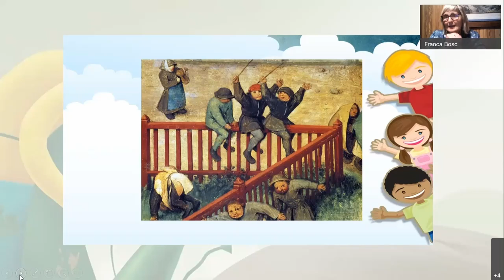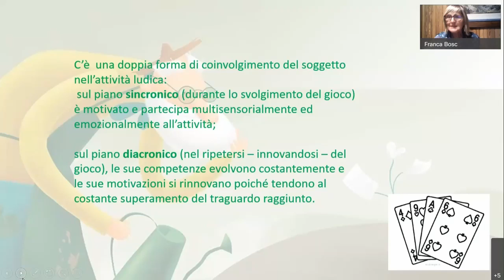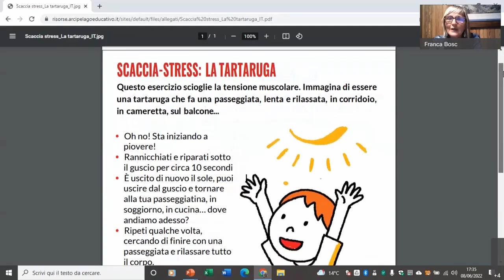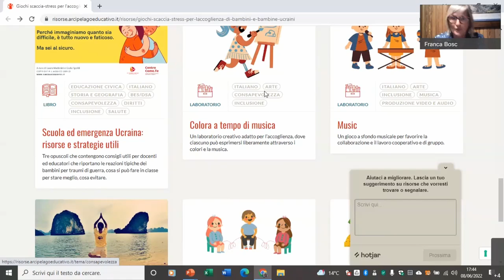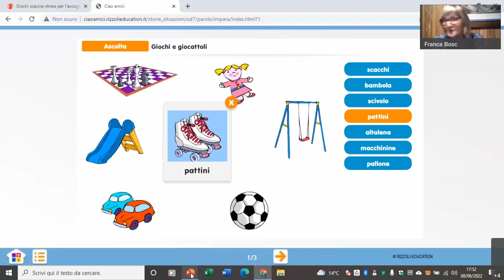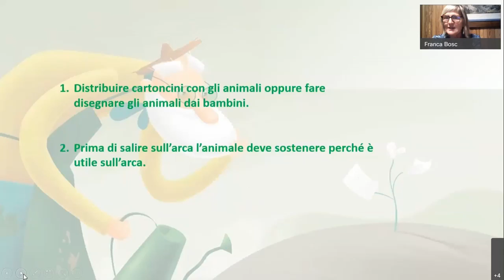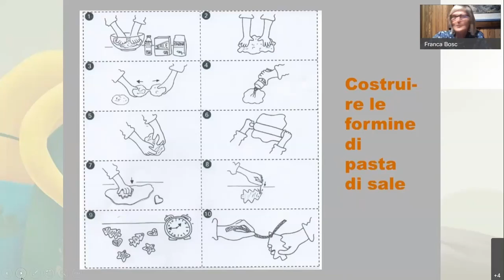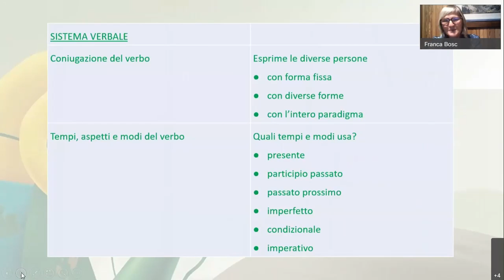EMERGENZA UCRAINA - Attività e Programmazione